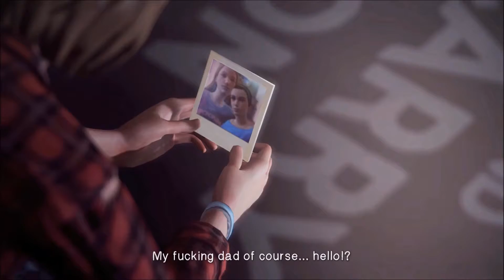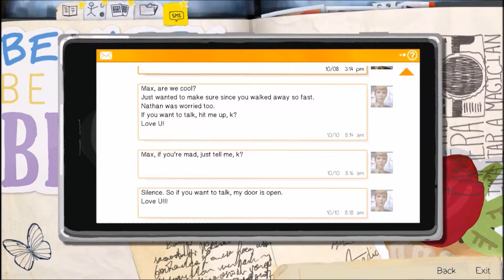Life Is Strange: Dark Room - Part 1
This hit me in the f3els and I got R3kT1.